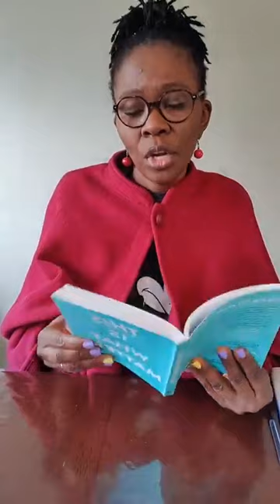IDENTIFY WHAT COMMUNITY MEANS TO YOU. YOU NEED A LOCAL COMMUNITY DON'T WAIT FOR CRISIS TO CREATE ONE